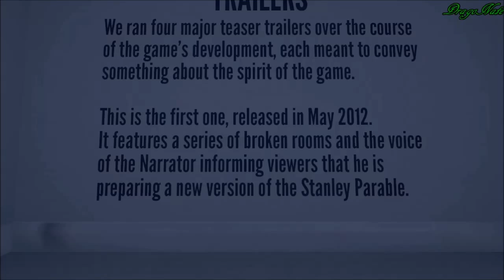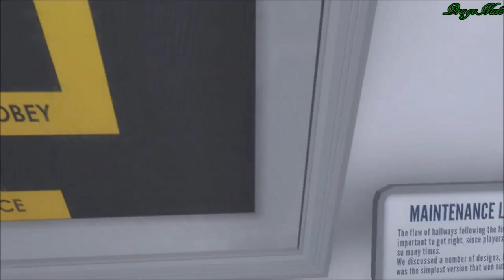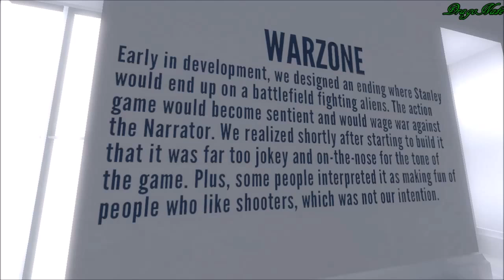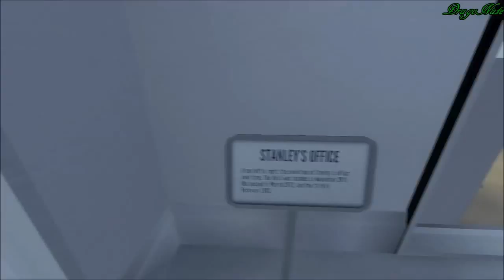The Stanley Parable #5 | CREDITS = TRUE ENDING?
This one is more of how the game was developed and everything than actual exciting gameplay. It is still exploration!